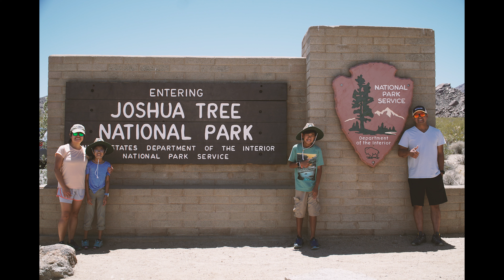Palm Springs Family Trip | May 2023